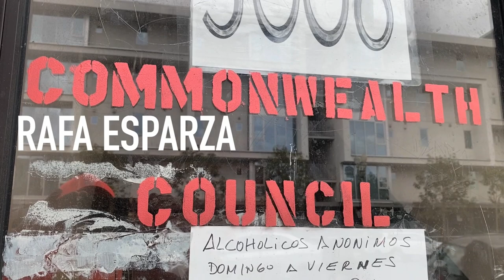RAFA ESPARZA AT COMMONWEALTH AND COUNCIL